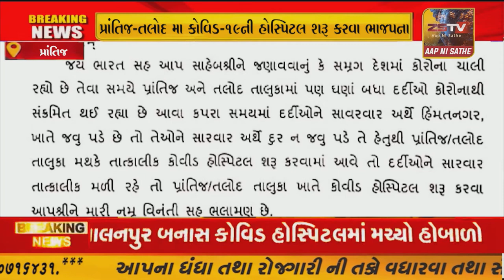પ્રાંતિજ-તલોદ મા કોવિડ-19ની હોસ્પિટલ શરૂ કરવા ભાજપ ના ધારાસભ્ય ગજેન્દ્રસિંહ પરમાર દ્રારા